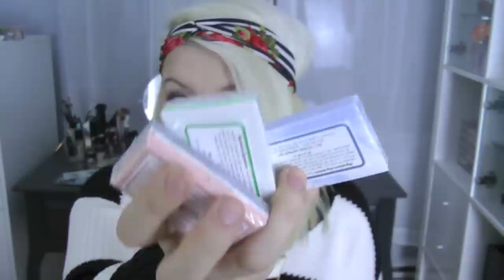Haul / Achats: Dynamite, Garage, Dot&Lil, MAC, B&BW, F21...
⇩INFORMATIONS⇩
♡Mes liens:♡
•Chaîne de vlogs:
•Caméra avec laquelle je tourne:
Panasonic HDC-SD800
•Logiciel de montage
iMovie
•L'éclairage que j'utilise

♡Mon Maquillage:♡
-BB Cream Tarte
-Bronzer Soleil Tan de Chanel
-Poudre Hourglass Diffused Light
-Crayon pour sourcils Hourglass
-Blush Coralista Benefit
-MSF Perfect Topping MAC
-Rouge à lèvres MAC Love Goddess
-Crayon à lèvres Rouge MUFE
-Palette Naked2 de Urban Decay
-Crayon OL mufe dans la muqueuse